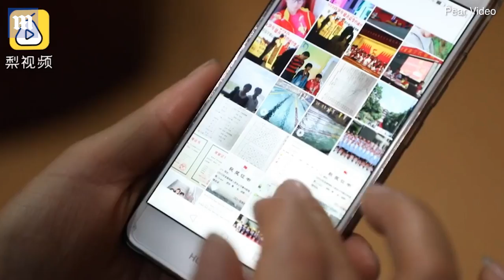Incredible Chinese amputee swimmers show dedicated routines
A young Chinese girl who lost an arm and a leg in a car accident when she was four years old has defied all odds to become a champion swimmer. Jiang Yuyan from Shaoxing city, east China endured all the pain - physical and psychological - as she underwent numerous surgeries and was even called 'half a person' by some of her able-bodied swimming teammates. Her inspiring story has since motivated millions of people with disabilities in China.